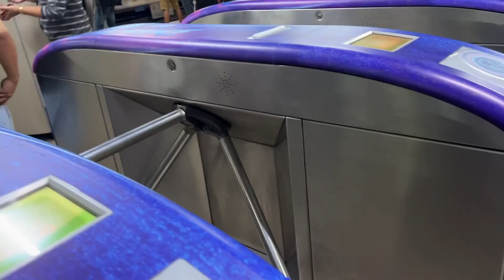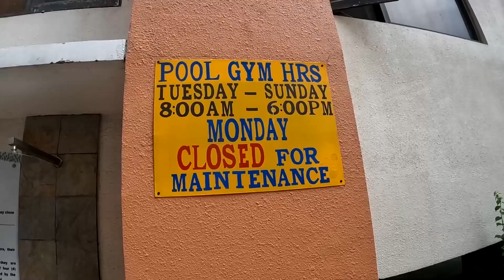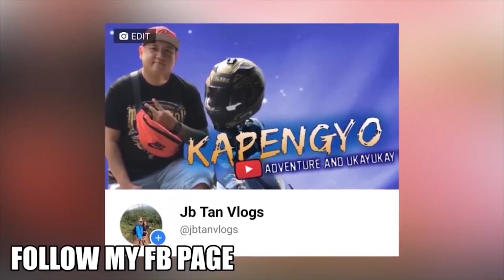SAWAKAS MAGKIKITA NADIN KME NI BOSS BULLET AT BILLY JACK